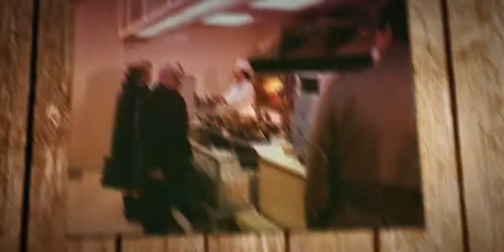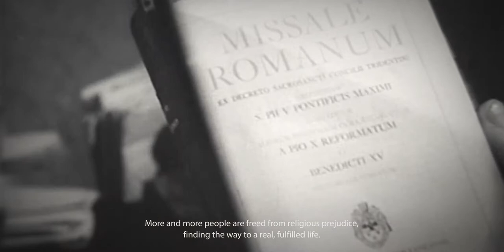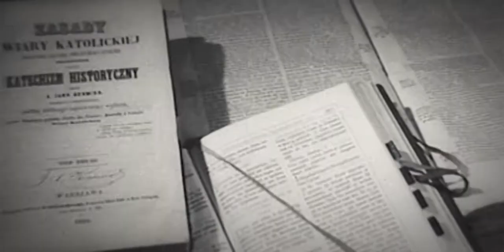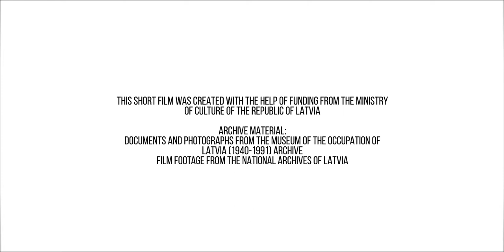Propaganda in the Latvian Soviet Socialist Republic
Propaganda: the fourth short film in our 4 part series about Life in the Latvian Soviet Socialist Republic (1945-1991).